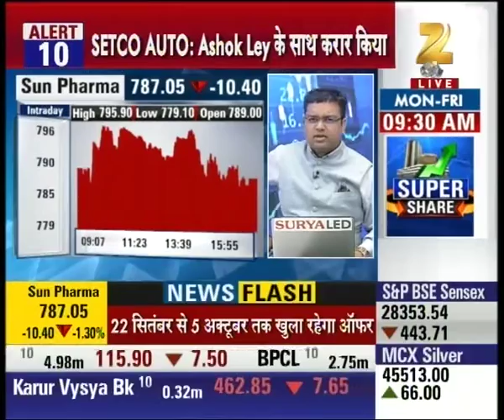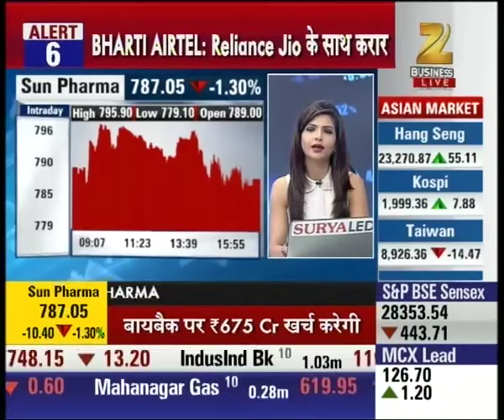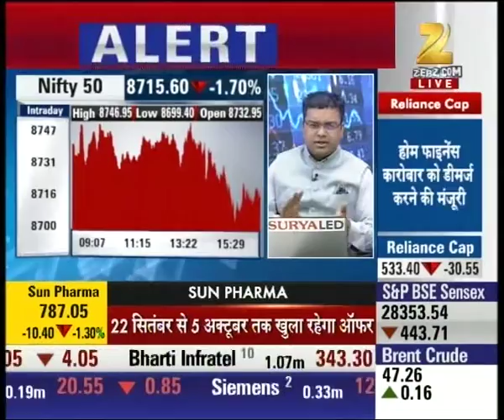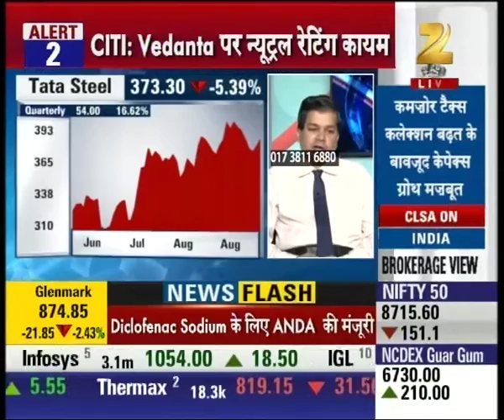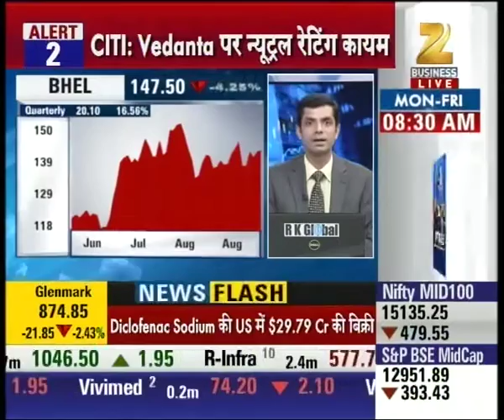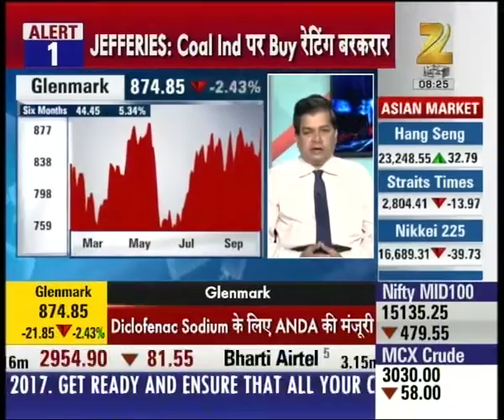Sun Pharma gets clearance for buyback from SEBI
Sun Pharma gets clearance for buyback from SEBI. Watch this special segment and get to know more here.